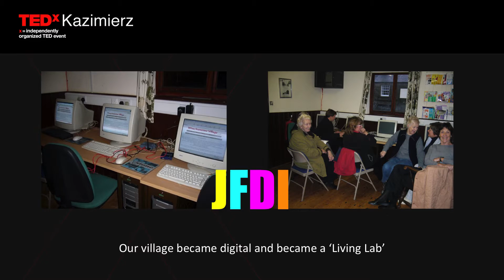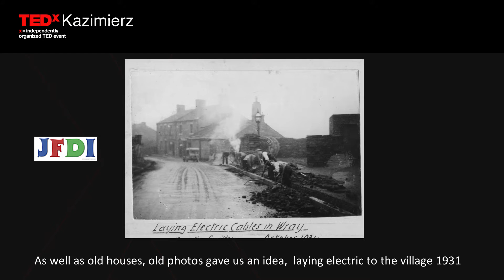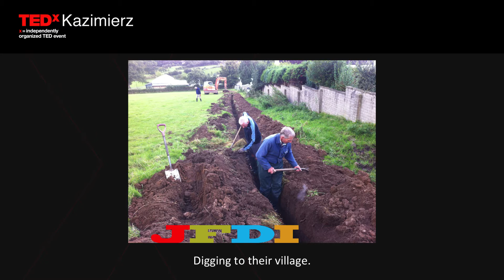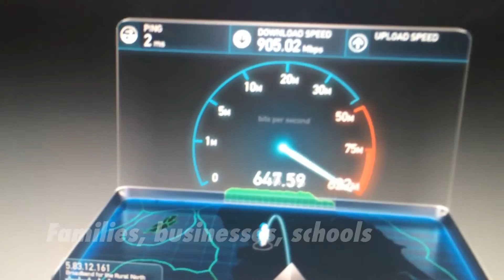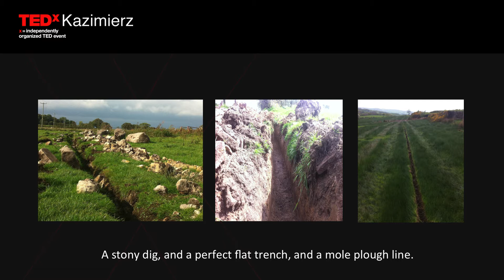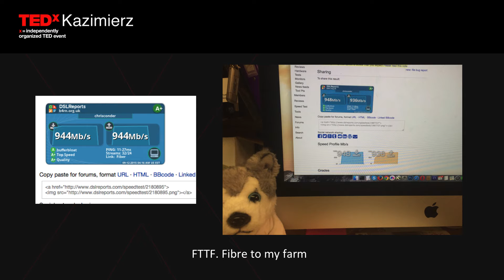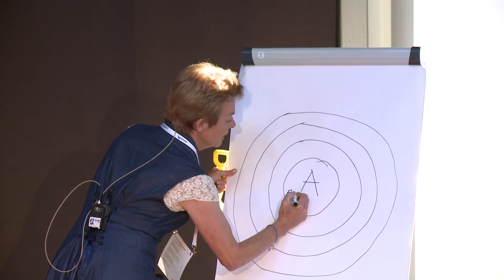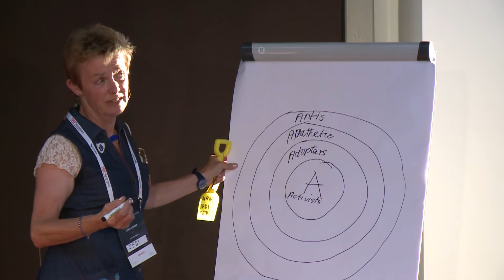Broadband in the Villages | Chris Conder | TEDxKazimierz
Chris Conder talks about B4RN and how they are transforming broadband access in rural Britain.

Chris lives in the Lune Valley​, (a rural area in Lancashire UK​) and is ​a farmer’s wife, mother of two daughters and a son, and grandmother to 7 beautiful granddaughters. She has been involved with the community in many roles over the years; for instance school governor and chair of Wray Endowed School during the eighties and early nineties and more recently supporter of a number of rural broadband projects. In 2002 she began campaigning for rural broadband and over the next few years helped establish a wireless mesh network around Wray and a satellite network for rural farms. A founder member of Wray Com Com in 2003  and Wennet CIC in 2005​, both of which projects have since become part of the world famous B4RN community fibre network​. She is a pioneer of self installation fibre and a regular speaker at broadband events on the topic of rural broadband and DIY fibre build. She was awarded an MBE in the 2015 Queen’s Birthday Honours​ for her volunteer work with the community.